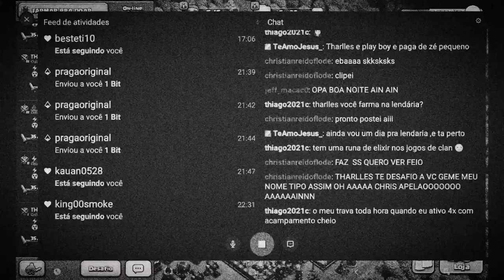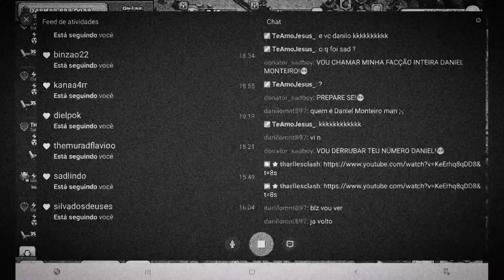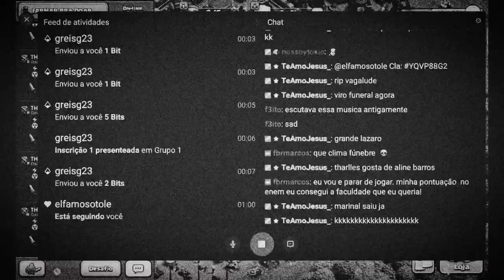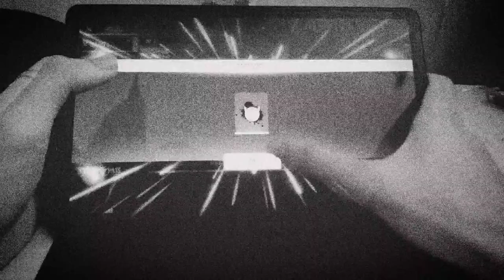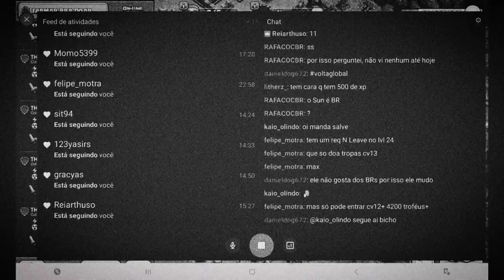OS PIORES MOMENTOS DO THARLLES NO CLASH OF CLANS • MEMÓRIAS [2020 • 2021 • 2022] • 1° PRORROGAÇÃO